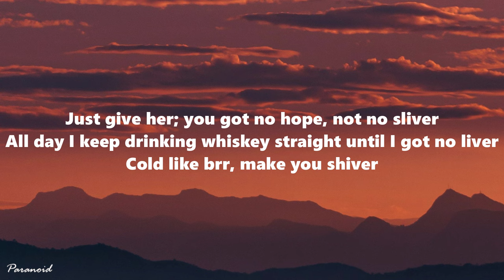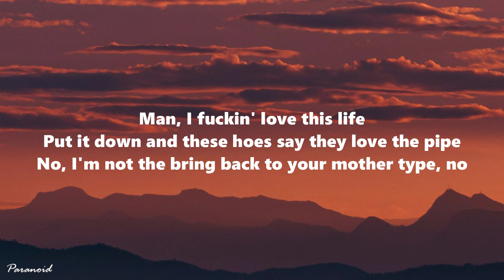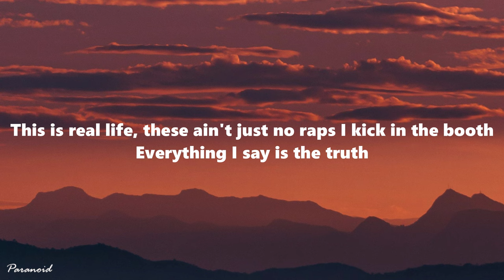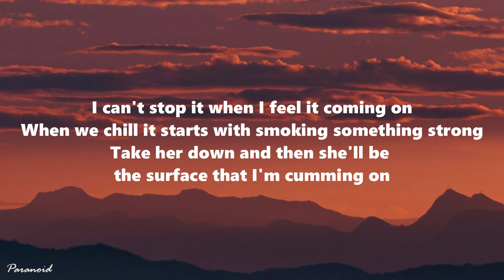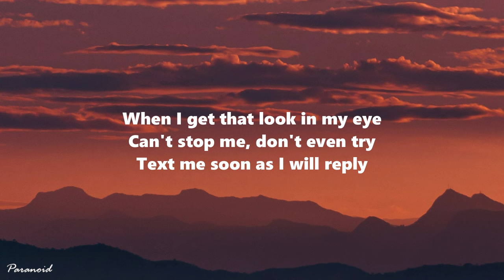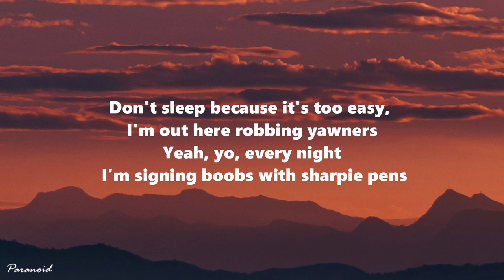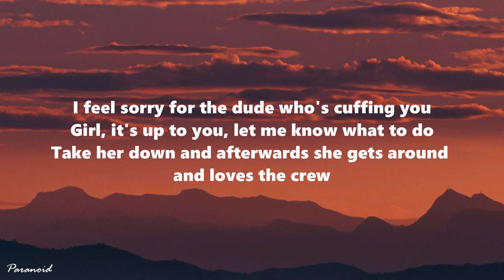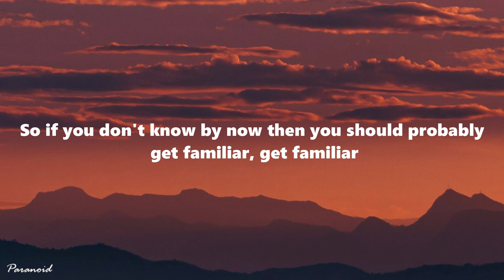G-Eazy - Lady Killers II (Christoph Andersson Remix) (Lyrics)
• tik tok songs that are stuck in my he...

» Support G-Eazy:

 / g_eazy

 / g_eazy

» Lyrics:
[Chorus]
Man I'm a lady killer, if I want her I'ma steal her
So if you don't know by now then you should probably get familiar, get familiar

[Verse 1]
Just give her; you got no hope, not no sliver
All day I keep drinking whiskey straight until I got no liver
Cold like brr, make you shiver
Snatching bitches, leave you bitter
I see what I like then I just go, go, get her lady killer, get familiar
Yeah, I respond to what I like
Swear this shit goes down like every other night
Man, I fuckin' love this life
Put it down and these hoes say they love the pipe
No, I'm not the bring back to your mother type, no
Off that whiskey, 101 proof
I'm just mixing that with Vermouth
She'll be taken if you're aloof
We just fucked on top of that roof
This is real life, these ain't just no raps I kick in the booth
Everything I say is the truth
Make her disappear just like poof
Then she's gone
When we chill it starts with smoking something strong
Take her down and then she'll be the surface that I'm cumming on

[Verse 2]
You're not built like that
Homie, don't get kilt like that
Always browsing 20,000 I'm trying to be Wilt like that
Sick as fuck, I'm ill like that
Roll up then I will light that
I just keep it real like that
I'm taking chicks, I'll steal like that
When I get that look in my eye
Can't stop me, don't even try
Text me soon as I will reply
Next up, you'll be waving her bye
Then she's goners, ain't hard to tell
She's smart as hell, that's honors
Don't sleep because it's too easy, I'm out here robbing yawners
Yeah, yo, every night I'm signing boobs with sharpie pens
Crew's rambunctious, raging 'til the party ends
Catch me crashing openings at galleries with artsy friends
Rich girls pull up, park the 'Benz
Flip her, see how far she bends
We start the trends, it's true
This what I do man, this is nothing new
I feel sorry for the dude who's cuffing you
Girl, it's up to you, let me know what to do
Take her down and afterwards she gets around and loves the crew

[Outro]
And I'm a lady killer, I'm a-I'm a lady killer